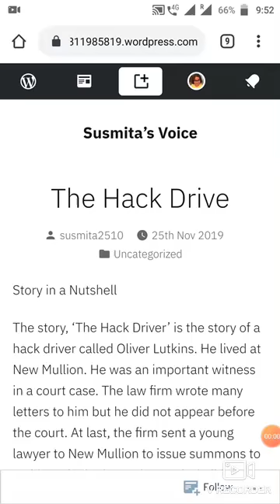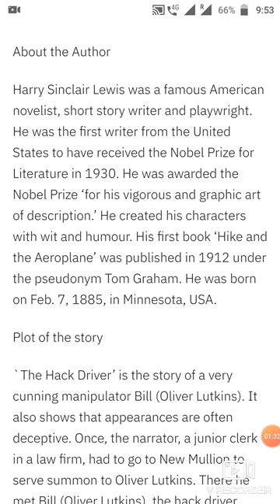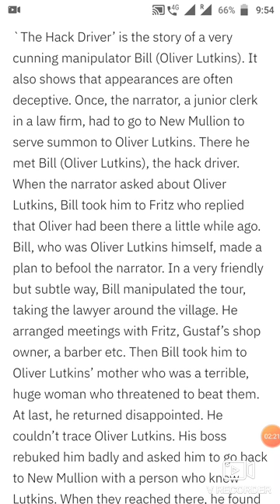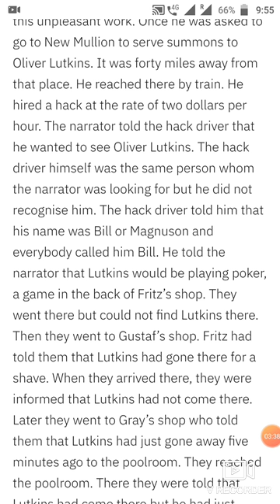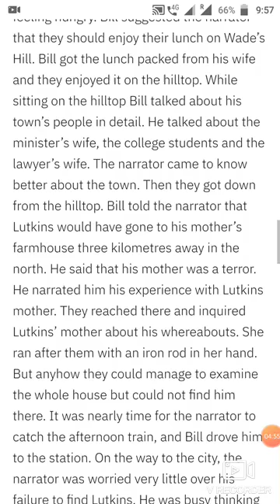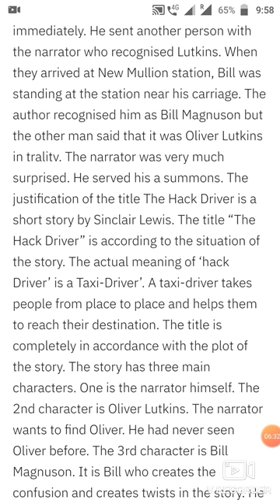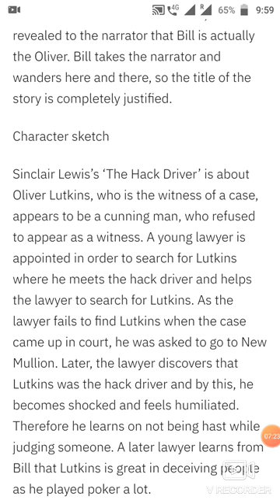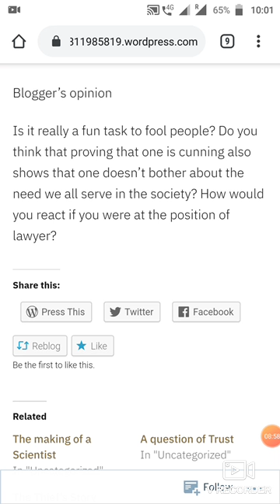The Hack Driver - Susmita's Voice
This is the audio of the blog that is posted on the WordPress site of the same name...
Please find attached the link and use it as needed...